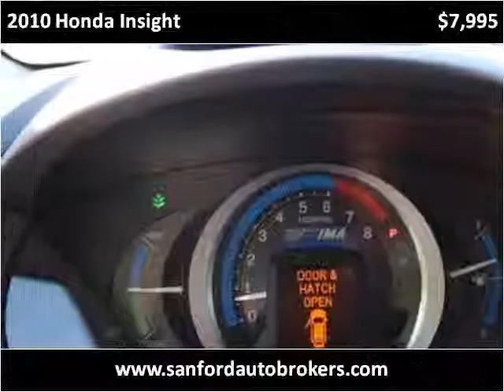2010 Honda Insight Used Cars Sanford NC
This 2010 Honda Insight is available from Sanford Auto Brokers.